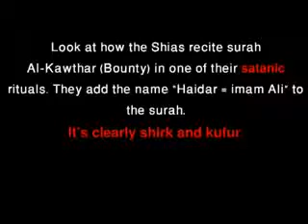Das Schiitentum So rezitieren die Rafidah den Koran